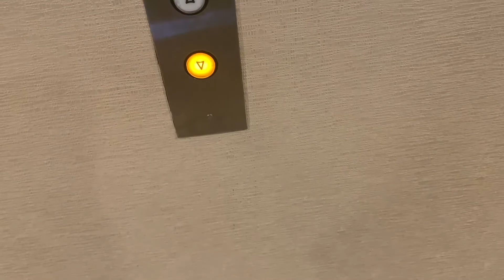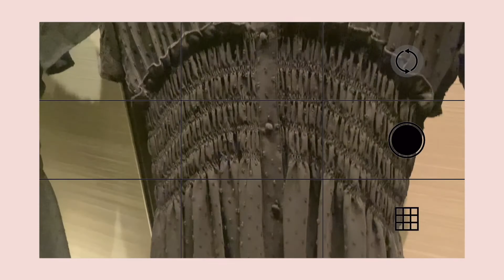VLOG #16 | boat trip in The Bahamas, Orlando vacation, & AnaLuisa haul | Riana Mariet✨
Hey guys!

In today’s vlog, I take you guys with me on a much needed vacation in Orlando where I did a little shopping, reflecting, and relaxing while also traveling solo for the first time! We took a family boat trip off the coast of Nassau and saw some of the most beautiful waters and white sandy beaches.

** I DO NOT CLAIM OR OWN THE RIGHTS TO ANY SONGS IN ANY OF MY VIDEOS. ALL CREDIT IS GIVEN TO THE ARTISTS LINKED ABOVE. **